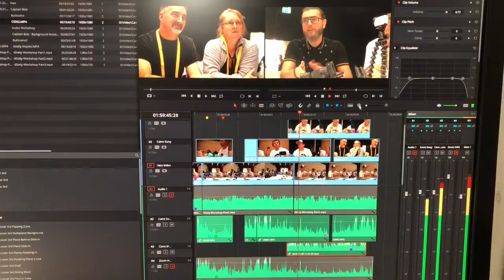Editing Gear Workshop